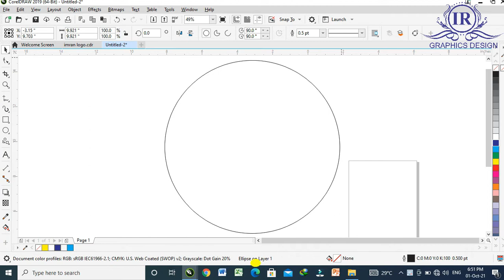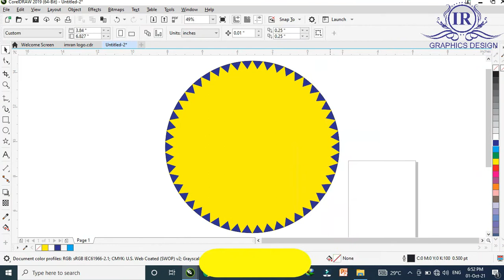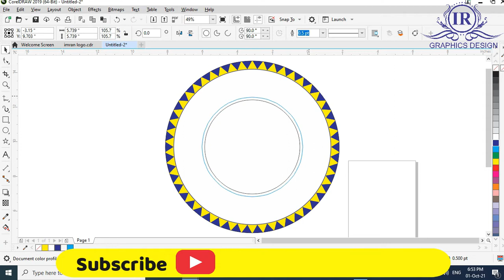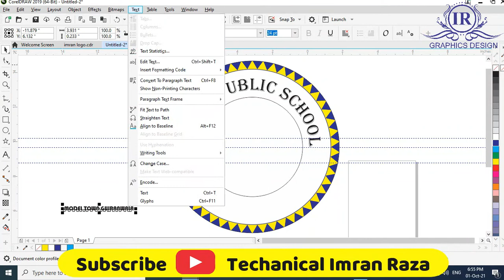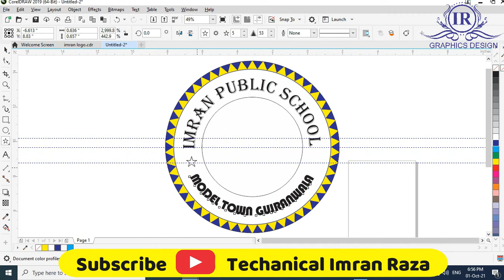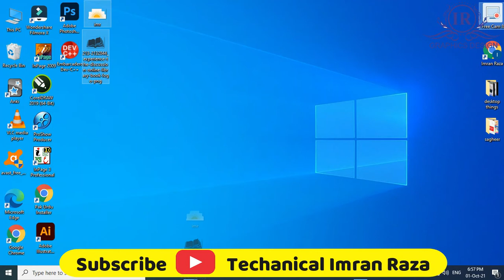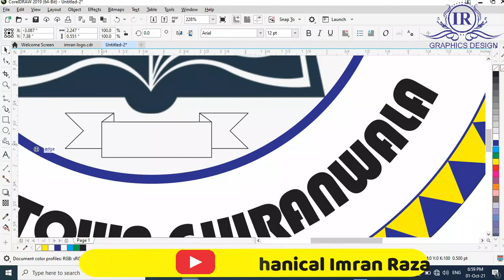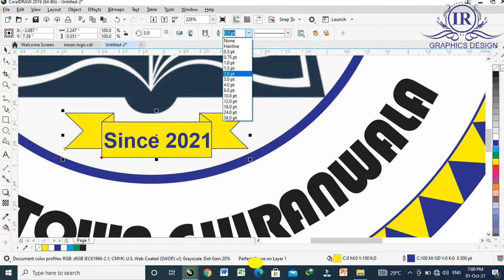School Logo - How to make School Logo - CoralDraw 2019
In this video I tell how to make School Logo in CoralDraw.
This is very useful video for the Designers.